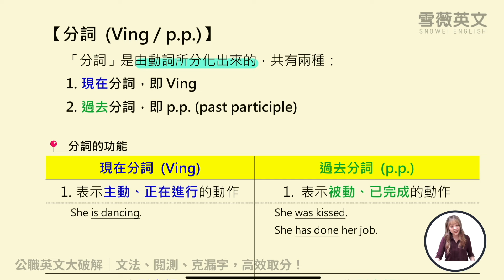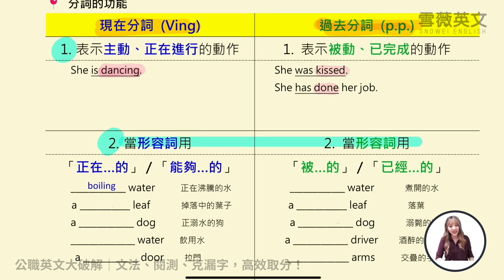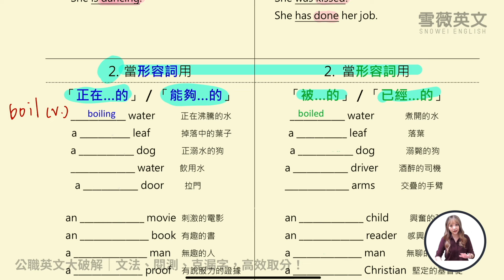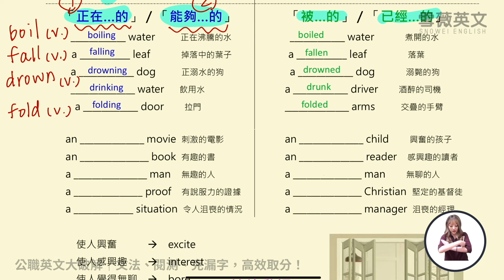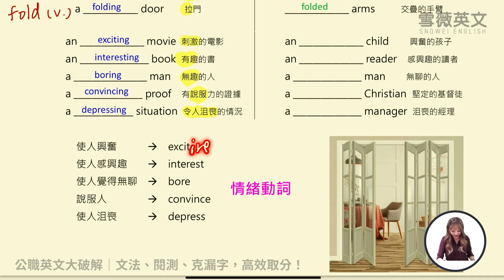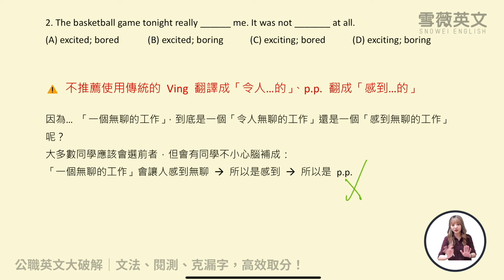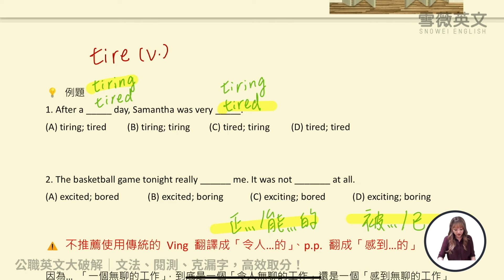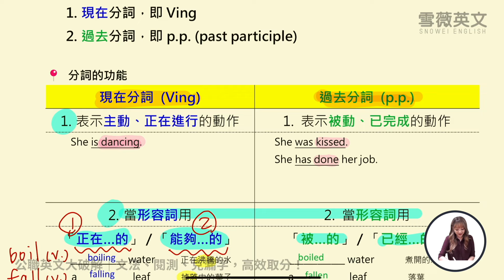選 boring 還是選 bored？一次搞懂！現在分詞與過去分詞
🏛️ 迎戰公職、國考、國營、銀行英文科考試兩件套：

1. 【公職英文大破解】用最少力氣，讓你深入文法、攻克閱測、拿下克漏字！

2.   再搭配【躺平記公職英文單字】課程，公職英文一定搞定！

3. 【多益閱讀大破解】（含完整文法+短文填空+閱讀測驗）課程介紹、試聽、報名：

4.  【無痛衝刺1000題！多益考前30天完全攻略】課程介紹、試聽、報名：

- - - 小編R的廣宣分隔線 - - -

(邀您來追蹤，獲得更多免費英文學習資料！)

- - - 其他更多TOEIC多益學習資源 - - -
(1)多益必考單字！TOEIC 考試必備1000短語(持續更新中...)

- - - 其他英文學習基礎建立學習資源 - - -